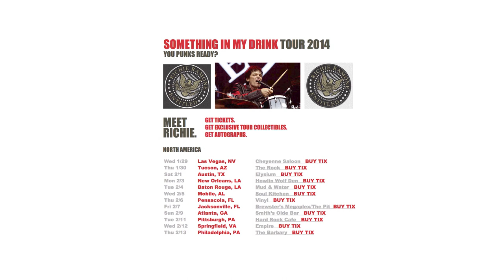Blackstar Artist Spotlight: Richie Ramone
Join the legendary Richie Ramone in the studio as he talks about his upcoming tour, "Something In My Drink" and his first solo record, "Entitled". And what amp is that under Richie's arm? A Blackstar Series One: "I was in love with it right away." Us, too!

To find out more about the Blackstar Series One amps navigate